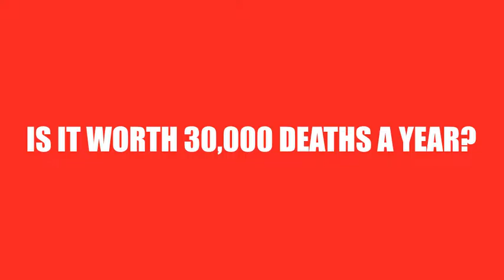Gun Control Animation Assignment